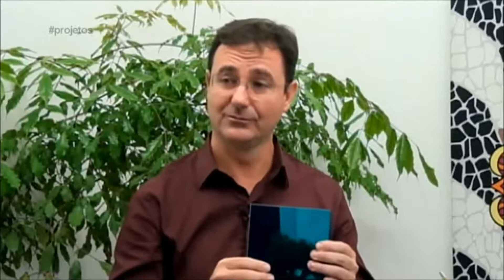Esquadrias de vidro e alumínio 2/3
Informação, Dicas e Conteúdo voltado a projetos de engenharia.
Tecnicamente, o alumínio é de extrema versatilidade, adequando-se aos mais variados tipos de projetos e diferentes dimensões de vãos.

A variedade de apresentação do alumínio permite ao engenheiro e arquiteto explorar de forma criativa sua combinação com outros elementos das edificações, destacando-se por sua estética, harmonia de tons e volumes, que produzem um ambiente aconchegante e agradável ao convívio interno.

A durabilidade das esquadrias de alumínio é fator determinante para sua recomendação em prédios e residências, uma vez que a manutenção das edificações é cada vez mais normatizada e os outros produtos concorrentes não tem como ponto forte a vida útil do material.